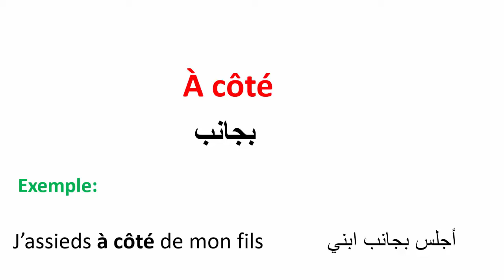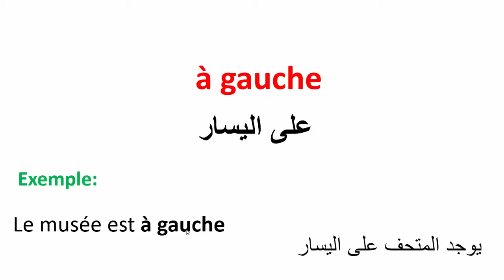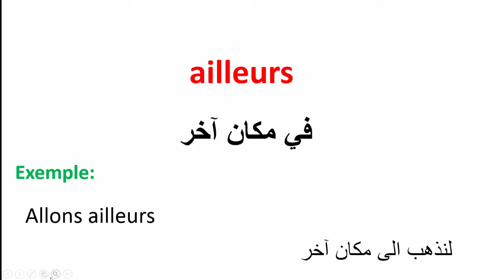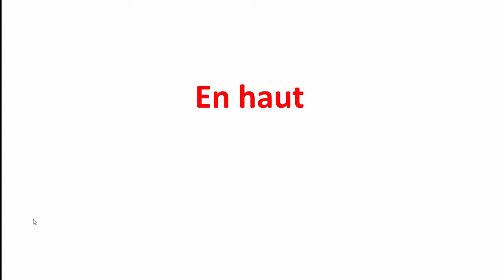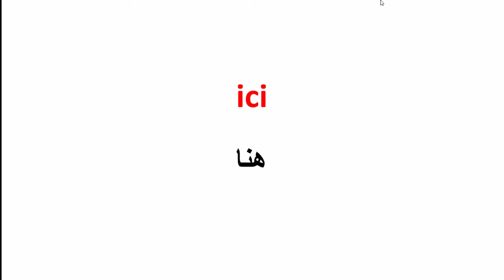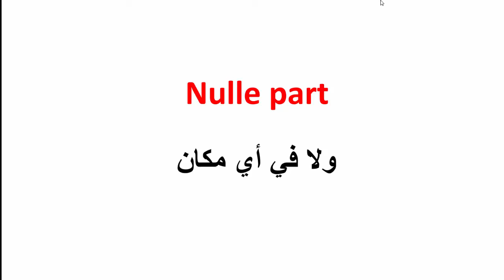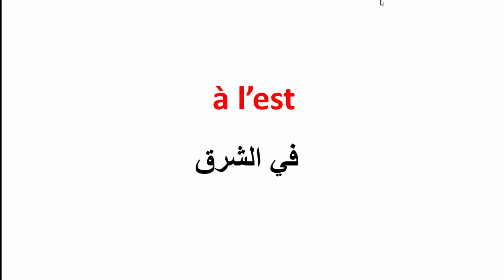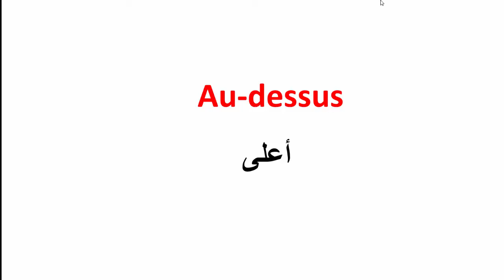Les Adverbes De Lieu----ظروف المكان بالفرنسية